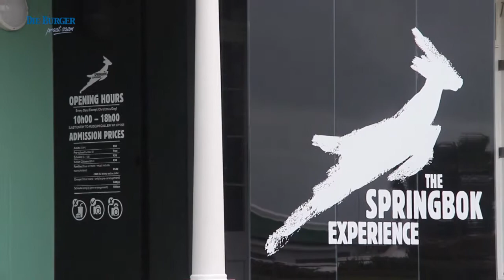The Springbok Experience open in Kaapstad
Rugby. Dit is sonder twyfel deel van Suid-Afrika se erfenis. En wat beter dag as Erfenisdag om die splinternuwe SA Rugbymusem, The Springbok Experience, te open. Die Burger het 'n draai gaan maak.